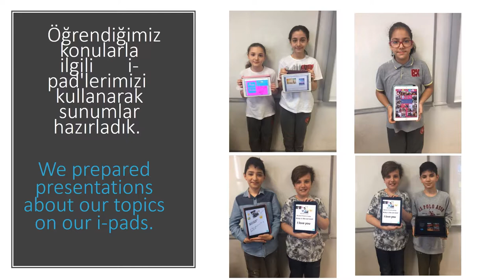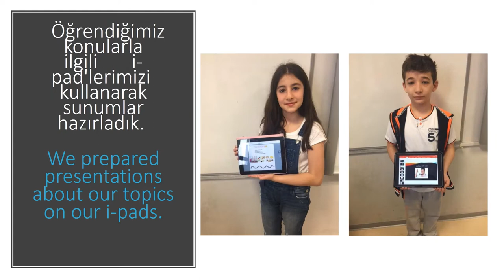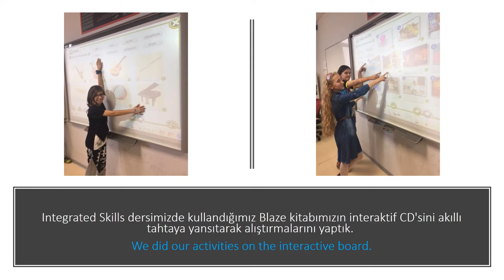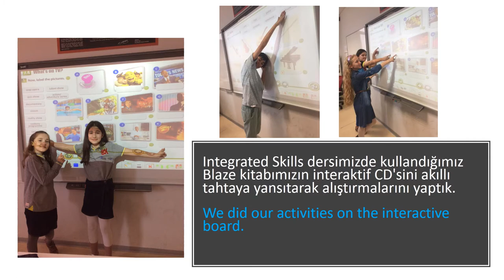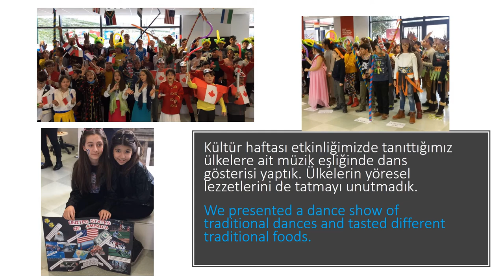5D PHOTOS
Bahçeşehir Bademli 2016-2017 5/D PHOTOS